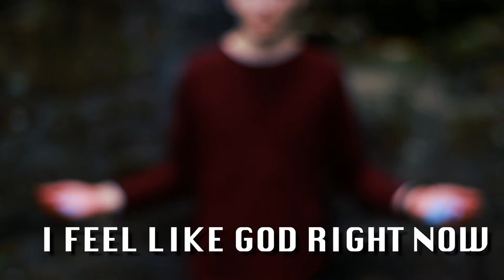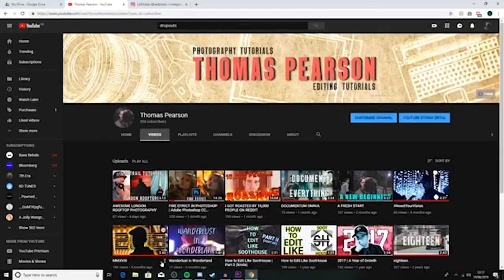ILLEGAL PAINT POWDER PHOTOGRAPHY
Had so much fun seeing Eryn again, and creating something like this!
Comment how many times I say 'super' in the video!